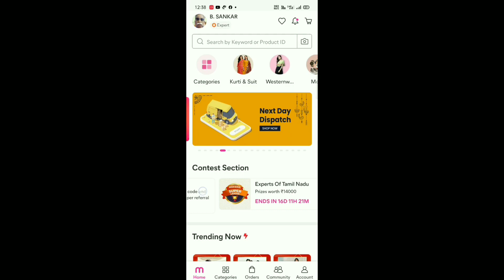முதலீடு தேவை இல்லை நான் சம்பாதிக்கும் தொழில் ரகசியம் பயன் பெற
முதலீடு தேவை இல்லை பணம் சம்பாதிக்கும் வாய்ப்பு
நீங்கள் சேர் தொடர்பு கொள்ளவும்
முழு வீடியோ பாருங்கள் கீழே உள்ள லிங்க் மூலம்